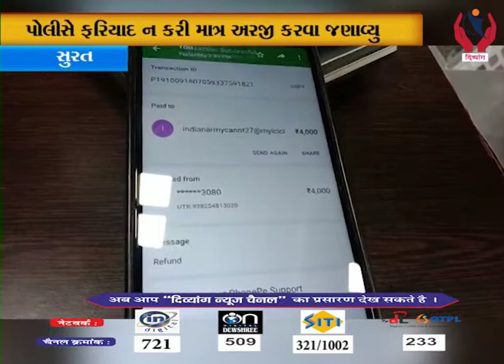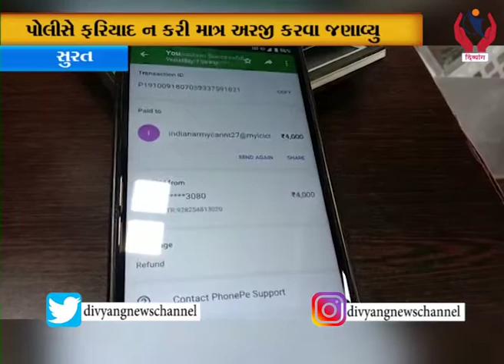Surat l અજાણ્યાએ ટાઇલ્સના વેપારી સાથે થઈ ઠગાઇ l Divyang News